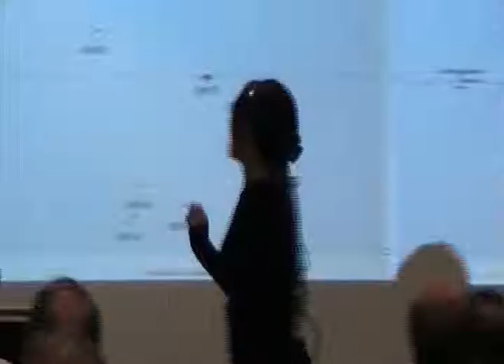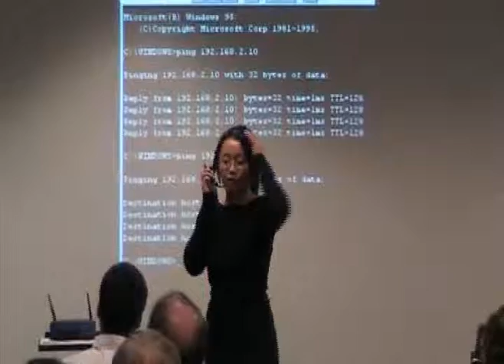Telephonics Show: Ping Me Baby One More Time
Applied Research Holiday Show Dec '09
Lyrics by Martin Eiger
Performers: Alice Cheng, Murray Spiegel, John Wullert

Oh baby baby, oh baby baby
Oh baby baby, I broadcast HELO, HELO
There’s something very strange here
Oh baby baby, I should hear your ACKs, but no
You might be out of range, yeah
That can happen in a MANET (a Mobile Area Network)
But my policy is incomplete now, oh because

(Chorus)
To be alone partitions me (and I)
I don’t know why you had to leave (had to leave)
When I’m not with you I’m in a bind
Give me a sign, ping me baby one more time

Oh baby you were my only adjacent node
You forwarded my traffic
If I’m not with you, my queue is going to overflow
’Cuz I’m still making packets

That’s not how we want it to be
Send a message cuz I need to hear you, oh because

(Chorus)

Oh baby baby, I wish I could talk to you
Oh baby baby, I don’t know what I should do
I must confess that this disconnect
Partitions me now
Don’t you know that I still need
And give a reply, ping me baby one more time

(Chorus)

Partitions me now
That you will be here
And give a reply…
Ping me baby one more time!